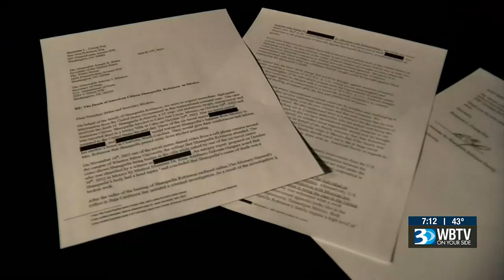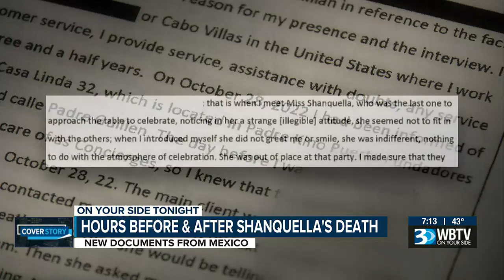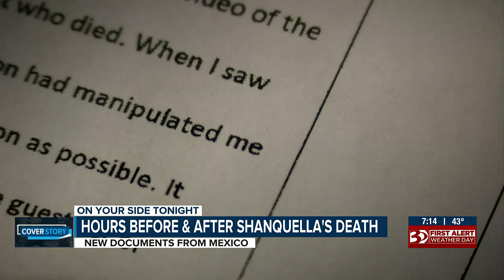Shanquella Robinson Autopsy Reveals New Details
The autopsy of Shanquella Robinson revealed injuries including blunt force trauma, a broken neck, and friction burns on her body.